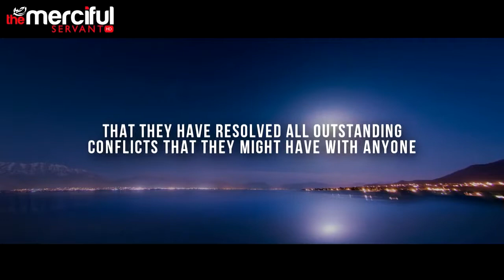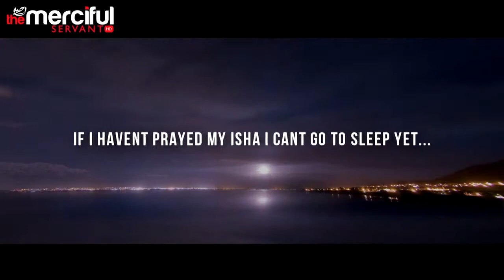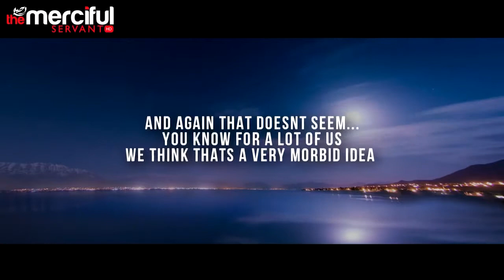DO NOT SLEEP - Until You Watch This Video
Please support me my giving this video a like :)

Please don't forgot me in your Duais :)